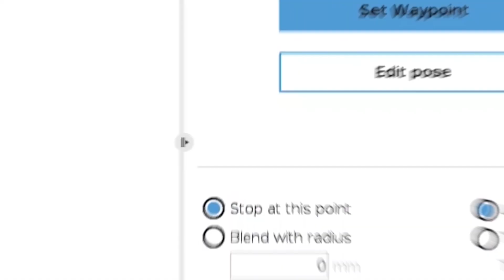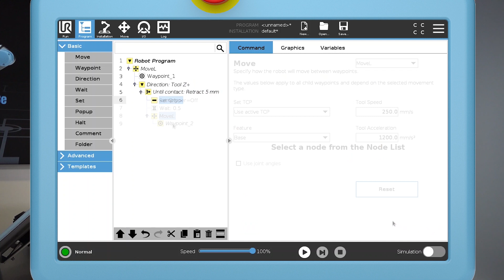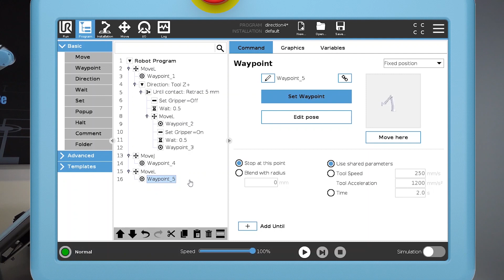How to use the force sensor to detect objects (direction command/move until tool contact)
00:25 Move until tool contact with direction command
01:38 Relative waypoint
02:32 Move until tool contact with waypoint

Want to learn how to program our robots? Sign up for our free, interactive online training

Sign up for in-class training at one of our more than 50 Authorized Training Centres located across the globe